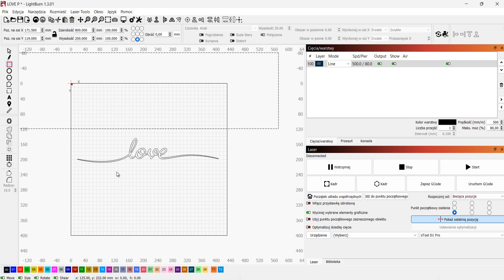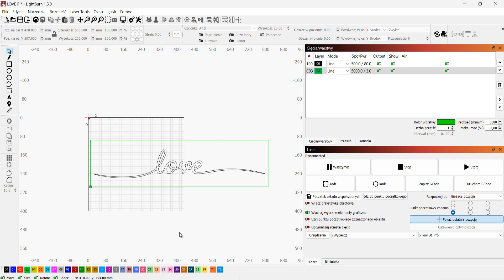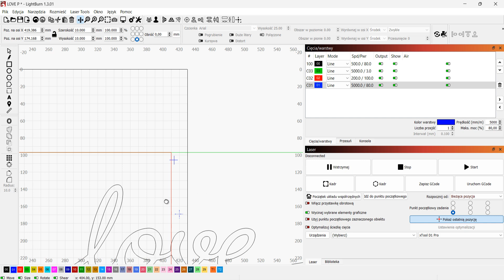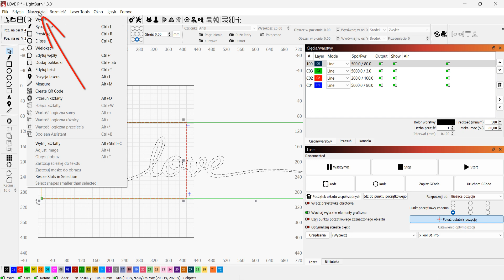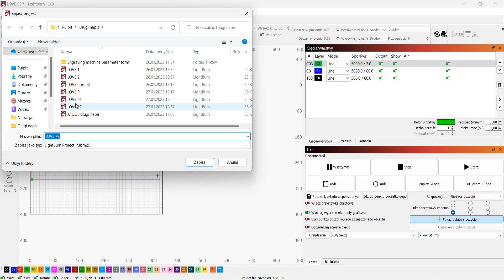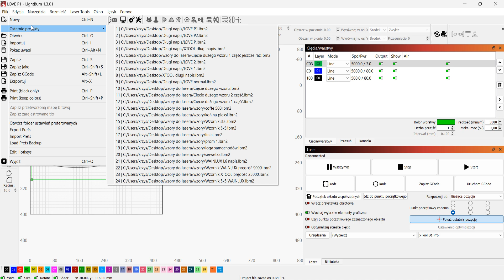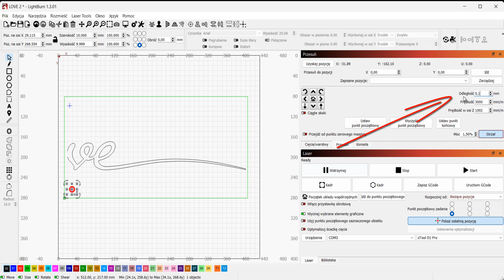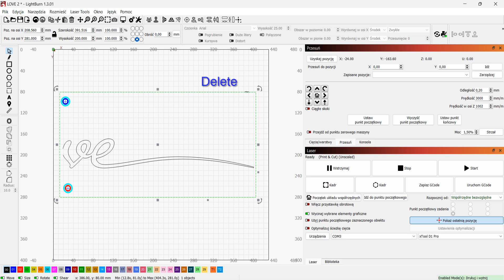Jak korzystać z programu LIGHTBURN - jak wyciąć napis 2 razy większy od grawerki - krok po kroku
Z tego filmu dowiesz się jak wyciąć projekt większy niż rozmiar Twojej grawerki np: XTOOL D1 PRO 20W., tak aby połączenie dwóch lub więcej części było idealne. Tutorial
Wytniemy napis LOVE na dzień zakochanych.
W poradniku korzystam z grawerki XTOOL D1 PRO 20W.

D1 Pro
DE sklep
lightburn xtool tutorial Jeżeli film Ci się podobał możesz postawić mi wirtualną kawę pod tym linkiem
Dziękuję :)